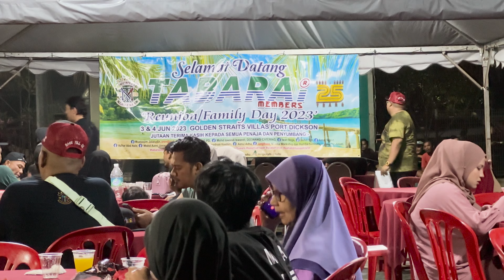TABARAI MEMBERS FAMILY DAY | PORT DICKSON 🏖️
TABARAI MEMBERS sebuah kumpulan motorsikal dari N9 yang diwujudkan dari  tahun 1998, bermula dengan 5 orang anak muda hingga kini..

Sempena ulang tahun ke 25, Tabarai Members menganjurkan Family Day bagi mengumpul dan meraikan ahli-ahli dan juga sekutu.

Even ini berlangsung di Golden Straits Villas, Port Dickson.